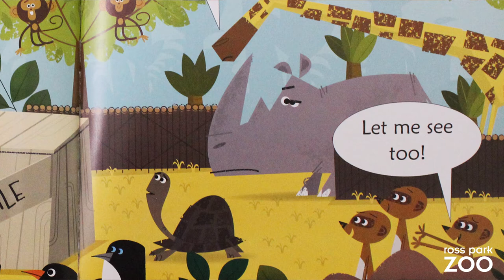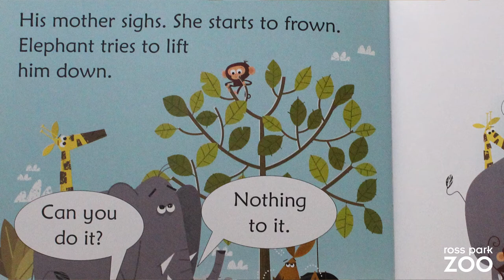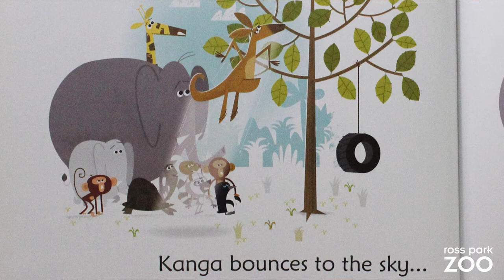Book Reading: "Kangaroo at the Zoo"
📚 Here's a book reading of "Kangaroo at the Zoo" by Jenny Tyler and Lesley Sims, illustrated by David Semple. for additional videos and educational resources for kids to do at home.